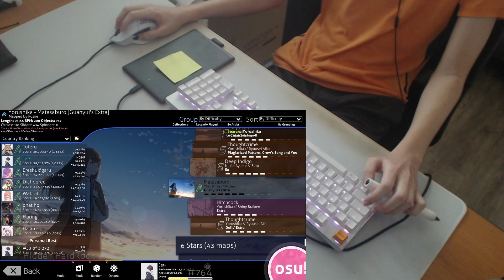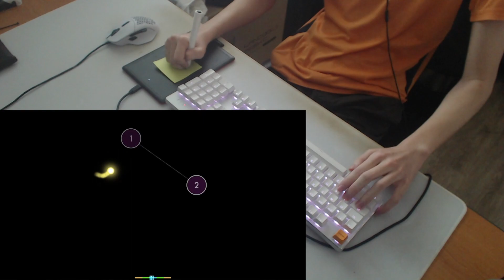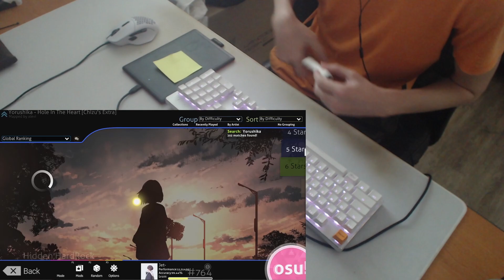Liveplay #2 | Yorushika - Hole In The Heart [Chizu's Extra] +HDHR 99.76%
Live play #2 from a self-recording for analysis purposes.

Leaderboard: -